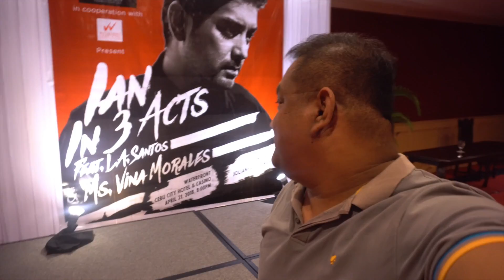Day 27: Ian in 3 Acts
90's Idol Ian Veneracion Veneracion will be staging his first ever concert today at Waterfront Cebu City Hotel and Casino. Ian hates lip-synching and he will show the Cebuanos his musical talent by singing several song covers as well as original compositions.  In Ian in 3 Acts, you will see the different sides of Ian Veneracion.

The show is direct by Mike Alcazaren.  Cebuana singer Jolianne Salvado will be the front act.  There will be some special guests like L.A. Santos and Vina Morales.

I hope to see you at the concert!!!